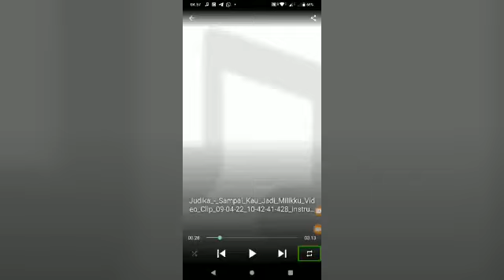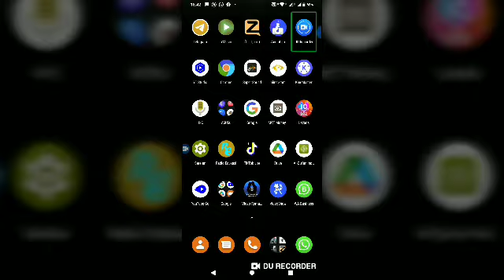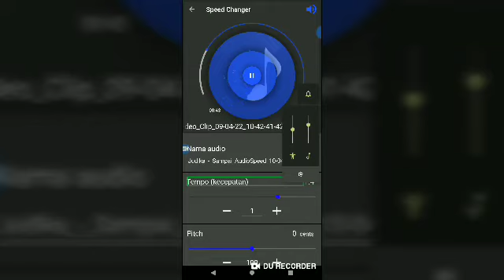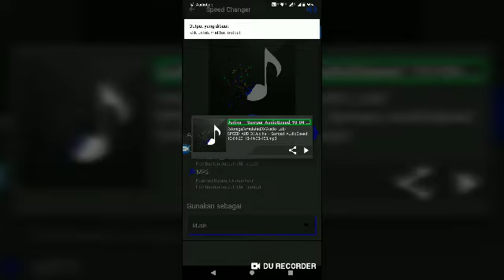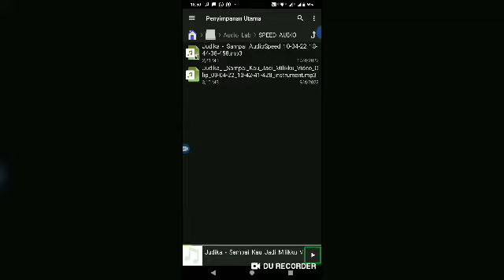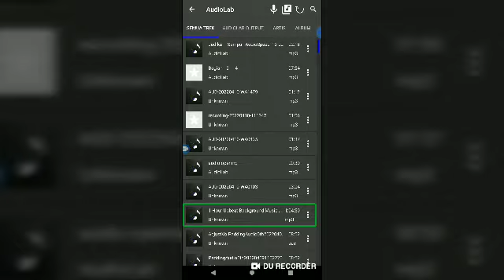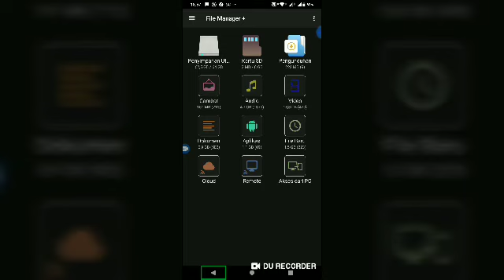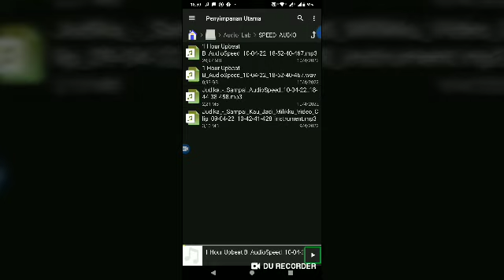Cara mempercepat atau memperlambat tempo dari sebuah audio di Android by Dika Cahya Permana.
Halo guys! Di kesempatan kali ini aku kembali hadir di hadapan kalian semua untuk berbagi dengan kalian, yaitu: cara mengubah tempo sebuah audio, agar menjadi lebih cepat atau lebih lambat.
Dan di sini kita masih menggunakan Audio Lab dan kali ini kita menggunakan fitur yang bernama kecepatan changer atau bisa juga menggunakan fitur pengubah kecepatan pro.
Dan untuk aplikasinya bisa kalian dapatkan dengan mengklik link dibawah ini👇🏻👇🏻👇🏻

Video YouTube👇🏻

Bergabung ke dalam grup WhatsApp, tanpa undangan dari admin.

Aplikasi yang sangat saya rekomendasikan, untuk memperkaya pembendaharaan kata.

Cara mencampur audio di Android.

Cara menggunakan File PPK atau ekstensi, yang dikirim oleh teman.

Cara mengubah nama jam bicara, sekaligus cara menyeting jam bicara.

Kalian bosan dengan keyboard yang kalian gunakan, saya merekomendasikan jellyBean keyboard.

Tutorial cara menghilangkan petunjuk penggunaan, di tombol pesan suara.

Cara mudah, mengupdate aplikasi secara manual di play store.

Cara membuka pin atau sandi, menggunakan gesturemultifungsi.

Tutorial cara mengaktifkan ringtone notifikasi, di telegram.